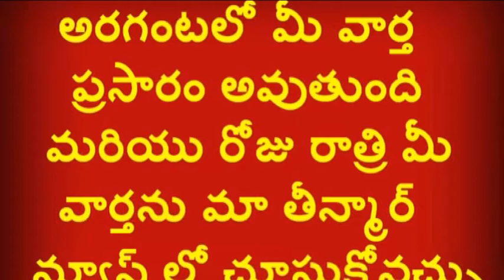theenmar news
theenmar news 16/05/2018